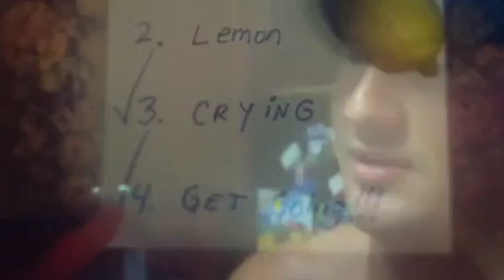Dear Smoker Natalie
Trent? and Ryan Nemeth prove that their lives are worth living.